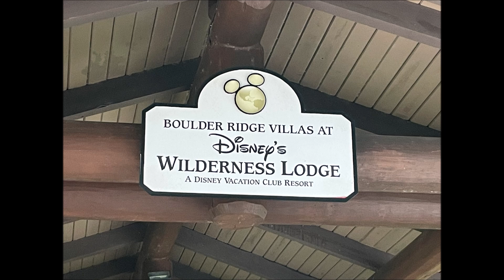Disney's Boulder Ridge Villas at the Wilderness Lodge and Tiana's Bayou Adventure June 19, 2024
We were lucky enough to be staying at Disney's Boulder Ridge Villas at the Wilderness Lodge when the DVC (Disney Vacation Club) previews  of Tiana's Bayou Adventure were announced.  We went to the Magic Kingdomon  June 19,2024